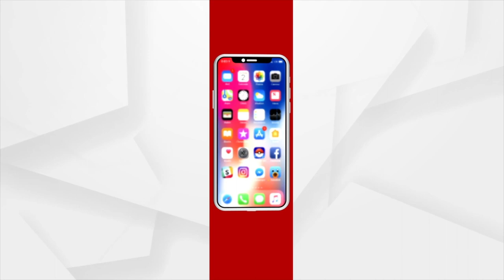ଗିଲଙ୍କ ବ୍ୟାଟରୁ ରନ ବର୍ଷା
ହାଟ୍ରିକ ମାରି କଲେ ଦ୍ବିଶତକ
ଭାଙ୍ଗିଲେ ରେକର୍ଡ ପରେ ରେକର୍ଡ
ଅର୍ଗସ ବ୍ୟୁରୋ: ନ୍ୟୁଜିଲାଣ୍ଡ ବିପକ୍ଷ ପ୍ରଥମ ଦିନିକିଆରେ ଶୁଭମାନ ଗିଲଙ୍କ ଧୂଆଁଧାର ଶତକ । ଆଉ ଏହି ଶତକ ସହ ନିଜ ଫର୍ମ ବଜାୟ ରଖିଛନ୍ତି ଗିଲ୍ । ଦିନିକିଆରେ ଲଗାତାର ୨ଟି ଶତକ ହାସଲ ସହ ୧୯ଟି ଇନିଂସରୁ ୧୦୦୦ ରନ ପୂରା କରିଛନ୍ତି ଶୁଭମାନ ।